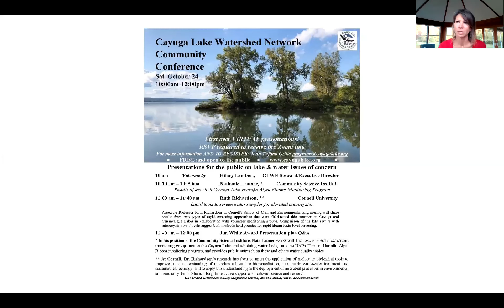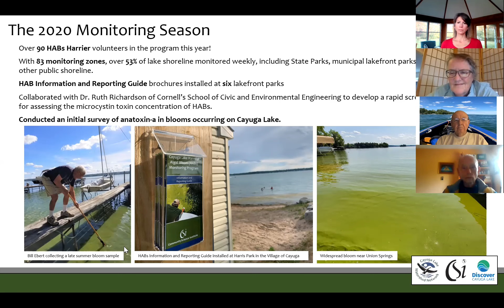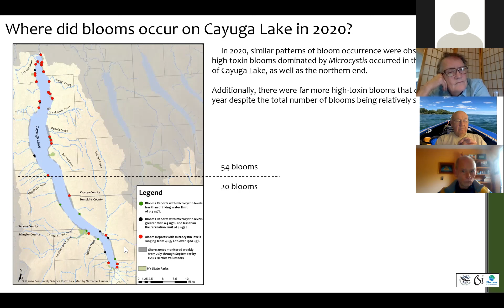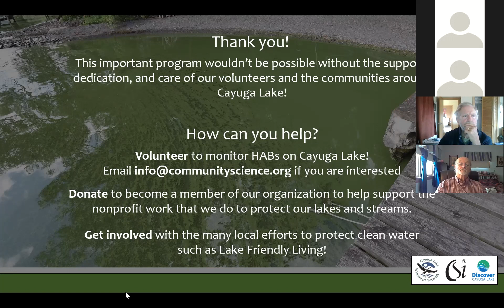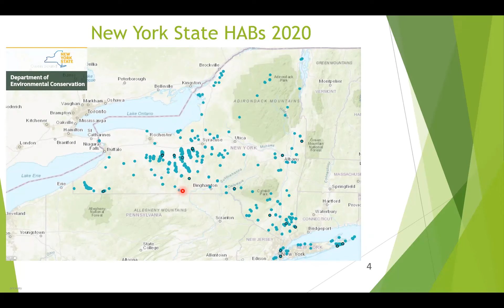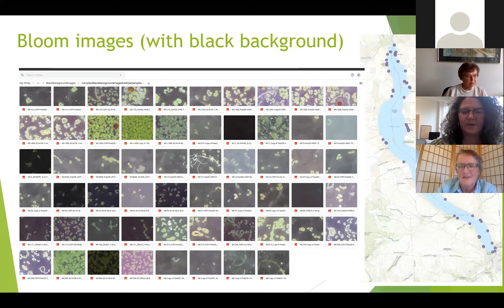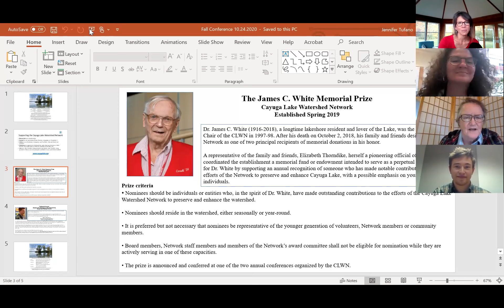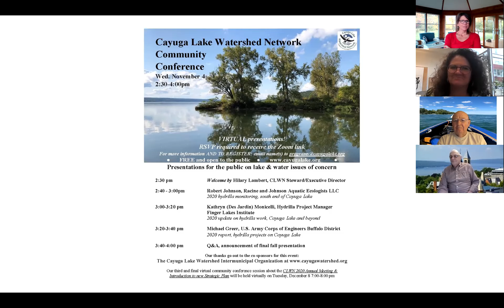Fall 2020 Community Conference HABs focus 10 24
Please join Nate Launer of the Community Science Institute and Dr. Ruth Richardson of Cornell University as they discuss the status of HABs monitoring on Cayuga Lake summer/fall 2020. Also enjoy the presentation of Cayuga Lake Watershed Network's Jim White award!